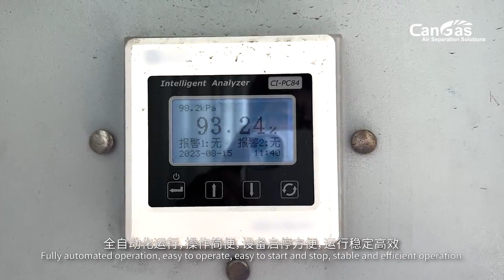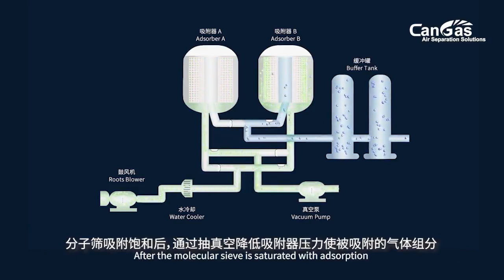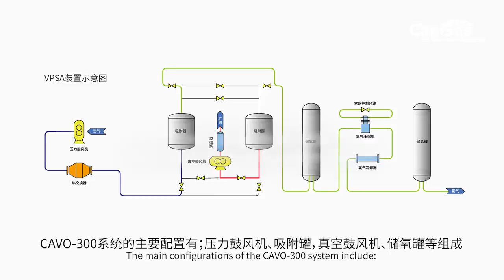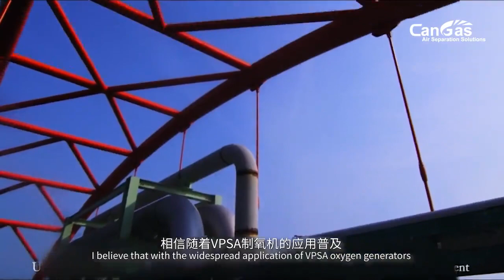CanGas CAVO-300 oxygen generator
The CAVO-300 oxygen generator can achieve sustained, efficient, and low-cost oxygen demand with just one initial investment. It has changed the long-standing problem of high energy consumption in oxygen production equipment and is a new trend for enterprises to choose and purchase oxygen in the future.